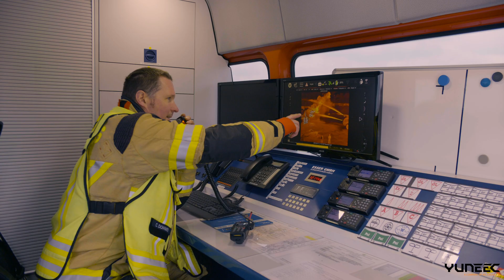Yuneec H850-RTK Business Class Drone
We are excited to present our latest video featuring the remarkable H850-RTK drone!

This drone is equipped with advanced thermal imaging and LiDAR capabilities, taking aerial inspections and surveys to new heights. Get ready to witness the power of its thermal imaging technology, which enables precise temperature measurements and helps identify hidden issues with ease.